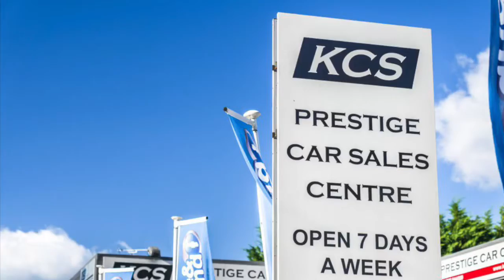AUDI SQ2 - KCS OF SURREY